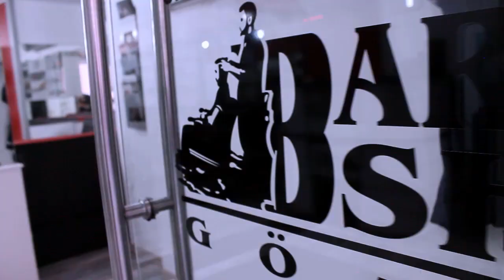The Barbershop - The Cane & S A L E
Barbershopflavour is the feeling
Südsterne 4 Life
Prod. By Mac.X.Beatz
Camera & Cut By Mr. CamShot
Special THX 2
Barbershop Gözde Kempten